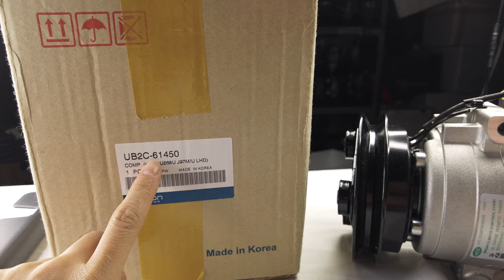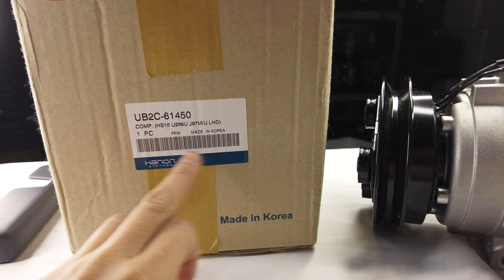Lốc điều hòa Ford Everest 2008-2013 Hàn Quốc , Hỗ trợ kiểm tra lắp đặt thay thế Tại Hà Nội